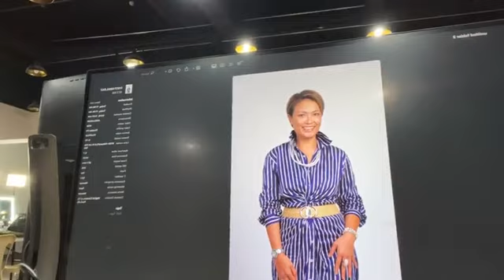EAT BULAGA SA TV5 LIVE STREAMING TODAY! KAKAGULAT ANG REBELASYON !